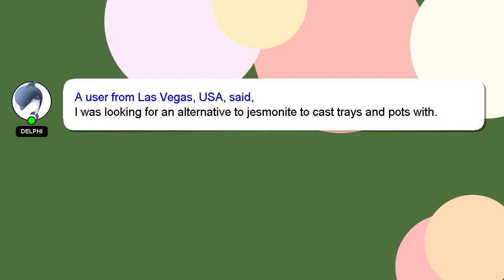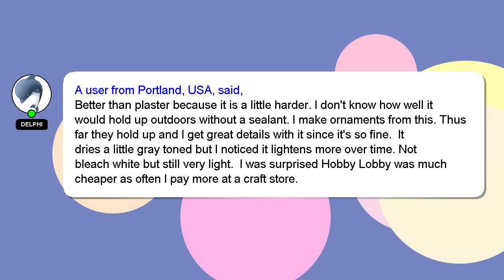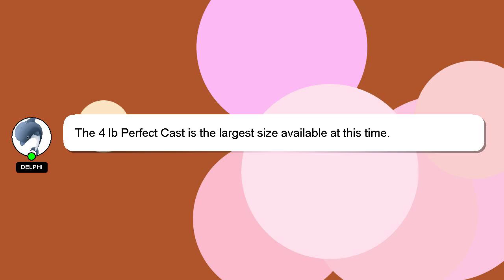Perfect Cast Cast & Paint Harder Than Plaster Casting Material - 2 Pound Amazon Review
Perfect Cast Cast & Paint Harder Than Plaster Casting Material - 2 Pound
41mivBA

Perfect Cast Cast & Paint Harder Than Plaster Casting Material - 2 Pound Amazon Product Review

This video will show you amazon product Amazon USA reviews form people who have actually used it, and share theri experience about this Amazon product from USA 2 - Paint Material Than & Perfect Plaster Casting Cast Pound Harder Cast. Disclaimer: The information in this video is shown as is without any modification after carefully taking from the public forums.Perfect Cast Cast & Paint Harder Than Plaster Casting Material - 2 Pound Affiliate Notice: There is no additional cost to you if you use the linked affiliate link. You won't pay more for this. We included some user reviews and media from the link, so creadits to the link provided and Amazon.com, we have taken feedbacks from the people who have tried the product in this video to make it more informative. A Best Buy with Proper Comparision & Perfect Pound Material Cast Harder Than Cast Casting 2 Plaster - Paint Amazon.com product Buy quality. PerfectCastCast&PaintHarderThanPlasterCastingMaterial2Pound Perfect Cast Cast #& Paint Harder Than Plaster Casting Material #- #2
[ Amazon Product Review : Perfect Cast Cast & Paint Harder Than Plaster Casting Material - 2 Pound ]